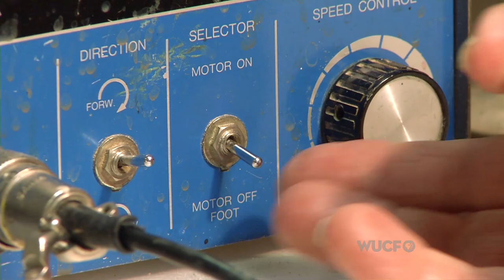ONE Short: Artist Hub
In the heart of New Smyrna Beach, there's a special building called "The Hub" that is cultivating the talents of local artists, as well as helping to revitalize the downtown area... It's not just a gallery of artwork, it's also a place for artists to share their passions for creativity with visitors and locals. This segment is part of WUCF TV's "ONE" (2013).